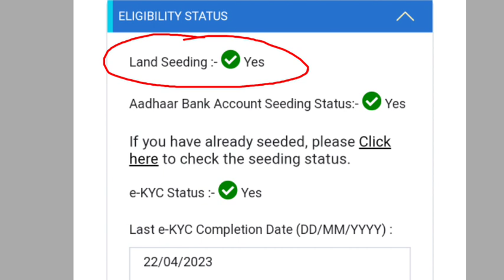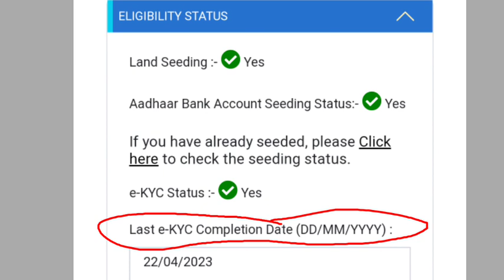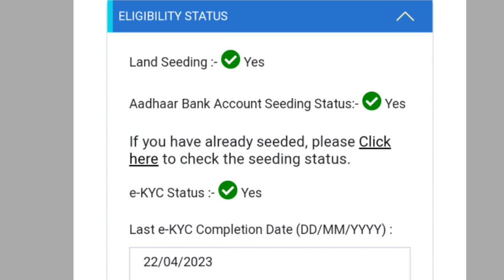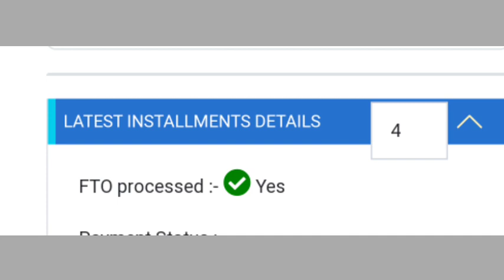PM Kisan 15th Installment টকা কেতিয়া পাব ? PM Kisan Yojana | PM Kisan Yojana Assam 15th Installment